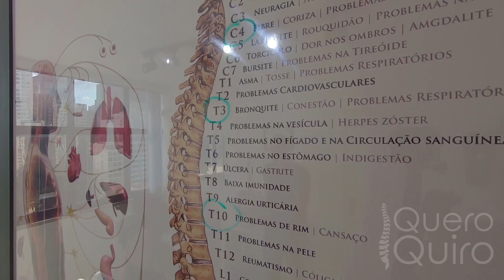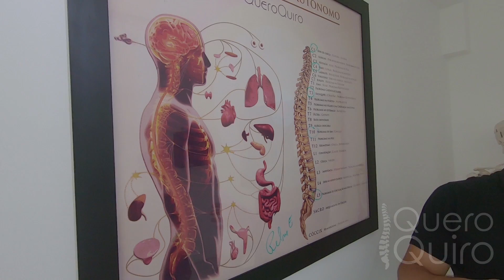Quiropraxia Ajudando Na Gestação!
A Gabi chegou aqui na clínica com 25 semanas de gestação e dores na lombar por conta do peso da barriga. Ajustes são recomendados após o terceiro mês de gestação, podendo seguir até a véspera do parto.

🔴 NOVIDADE!!! Dia 25/02 inauguramos nossa segunda unidade, bem pertinho do metrô Santa Cruz! Fica ligado no nosso instagram @queroquiropraxia, que já tem promo rolando!!

🔵 Marque seu horário: Estamos abertos de domingo a domingo, prox. a Av. Paulista em São Paulo e ao lado do Metrô Santa Cruz.